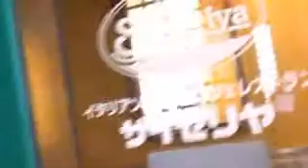150430 藤島利久 ／ 体調を快復して利益を求めて働く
街カフェTV／藤島利久公式ブログ　「竹林の清談をやってみたい・・」